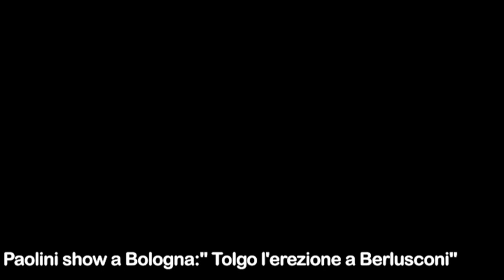Paolini show a Bologna:" Tolgo l'erezione a Berlusconi"